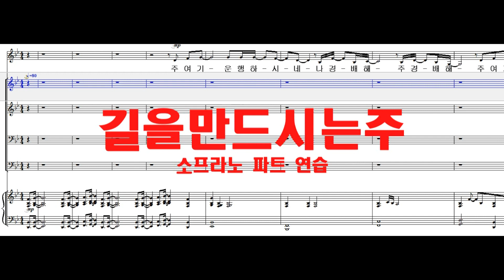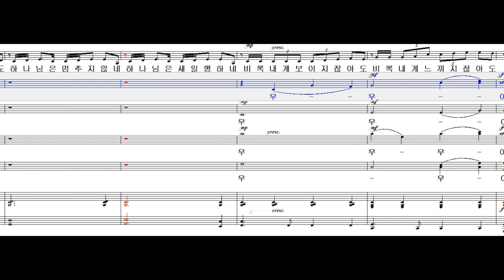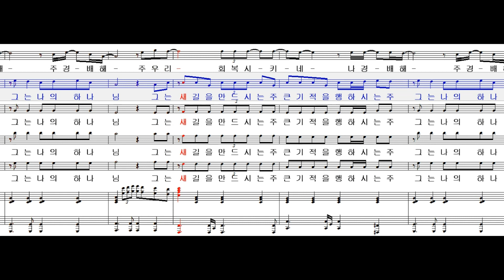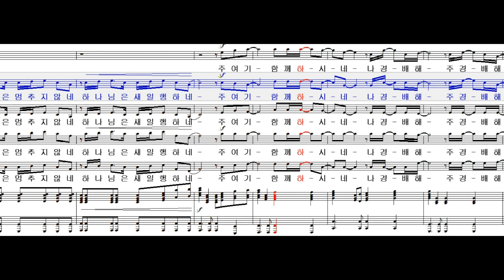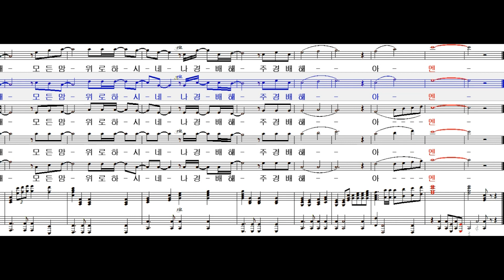길을 만드시는 주(합창) 소프라노 파트 연습